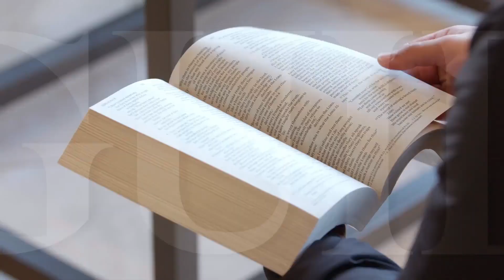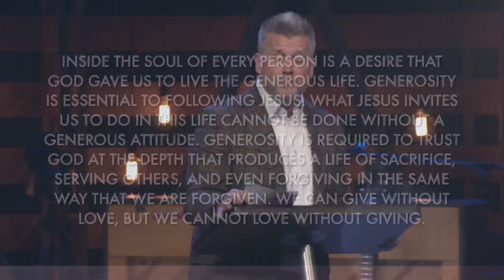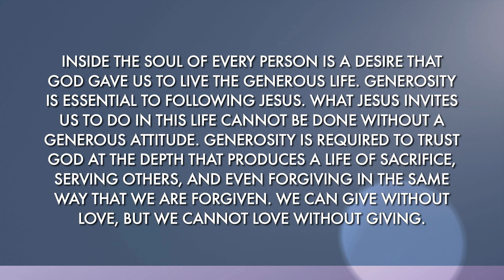Embracing Generosity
As we begin our stewardship series this week, we're embracing generosity. Join us as we explore the significance of stewardship beyond finances, focusing on what it means to be a guided, grateful, growing, and generous church.  Don't miss this enlightening discussion on generosity, inspired by 2 Corinthians 9, as we learn to live the generous life that reflects the Gospel's inherent generosity. Plus, hear a heartwarming story from one of our church families about their journey at The Woodlands Methodist Church.